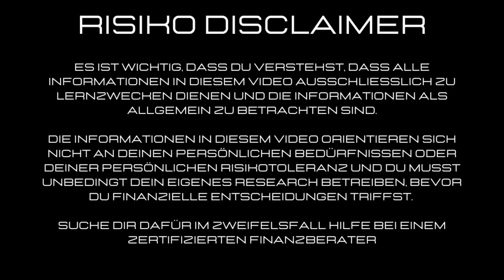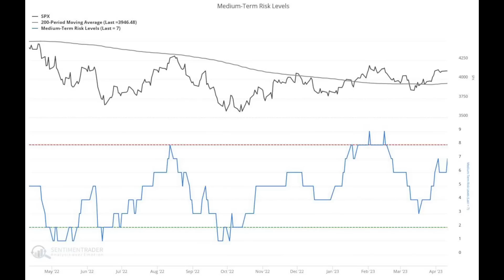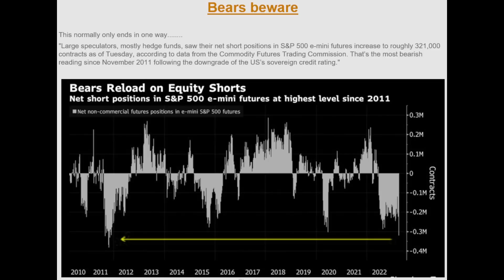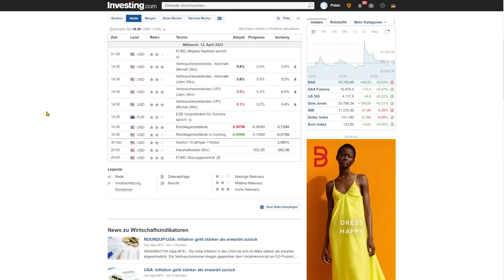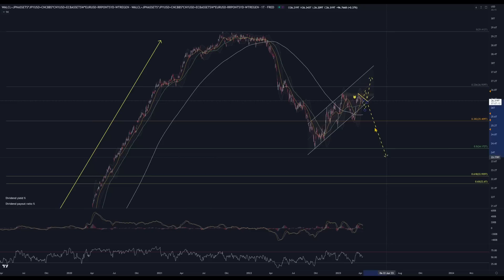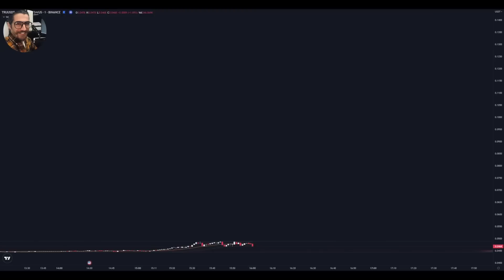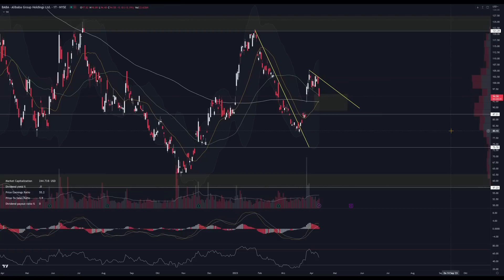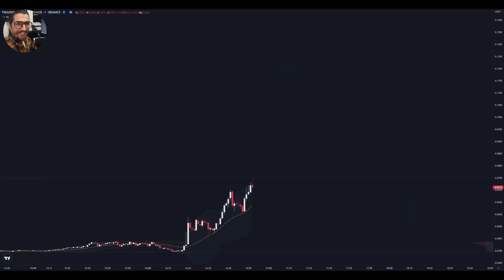AKTIEN - Alibaba - INFLATION kühlt weiter ab... ODER ?! S&P 500 Nasdaq Bitcoin Natural Gas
Die Headline-Inflation im Jahresvergleich liegt bei 5% und damit sogar etwas unter der Prognose von 5.2%... ein Grund zu feiern?! Eher nicht, denn wir sehen, dass vor allem die problematische Kerninflation weiter hartnäckig und klebrig bleibt.

0x38C53700A0a4c5a90667de1Dd16EE1BEf3Be24Ad